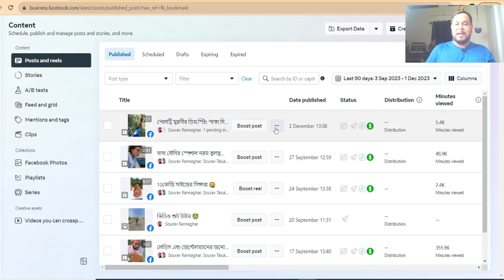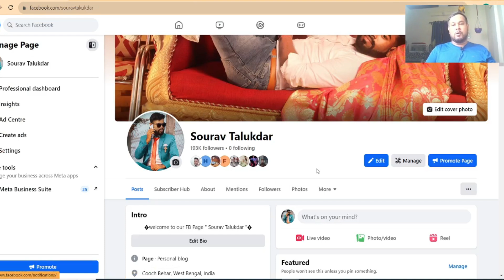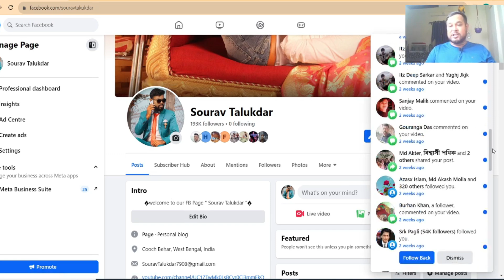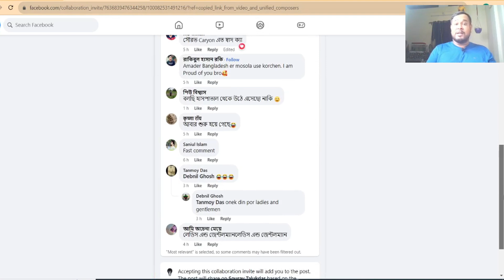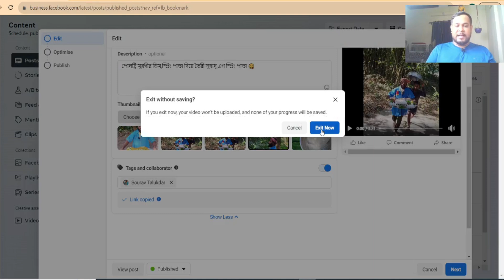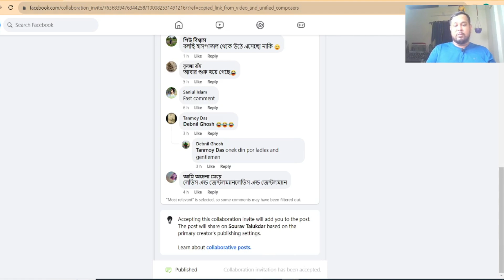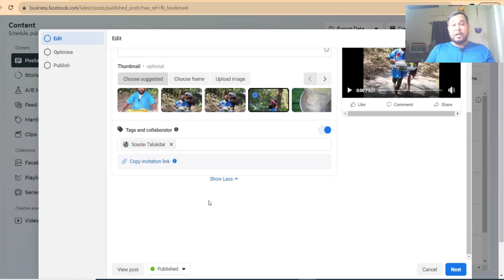Collaboration Facebook Not Showing | Facebook Collaboration Nehi ho Raha | By Diptanu Shil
Collaboration Facebook Not Showing | Facebook Collaboration Nehi ho Raha | Unavailable Collaboration Invite // Accepting this Facebook collaboration invite will add you to the post. The post will share on Pages based on the primary creator’s publishing settings. In this video I am going to show you if you are unable to do Facebook Collaboration with other page and not receiving any invite to accept facebook collaboration then how you need to do that!